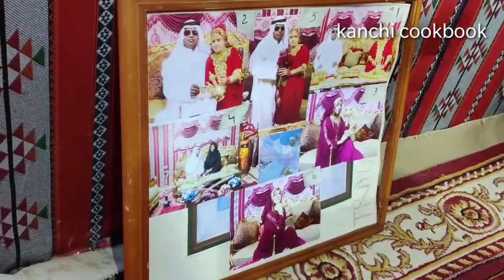Dubai desert safari துபாய் பாலைவனத்தில் எனது முதல் அனுபவம் in kanchi cookbook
This video is about desert safari ride experience | and I explained about desert safari packages